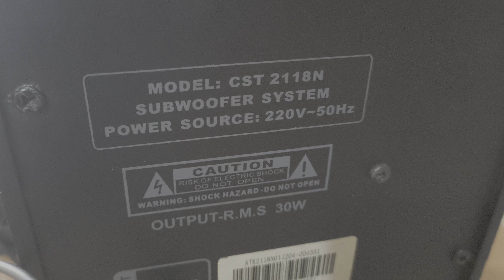speaker aktif simbadda CST2118N